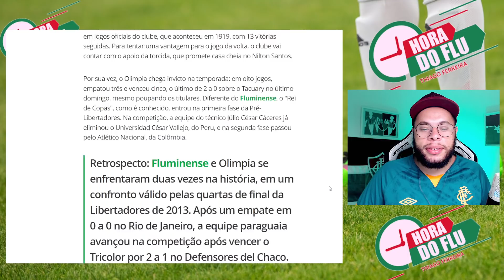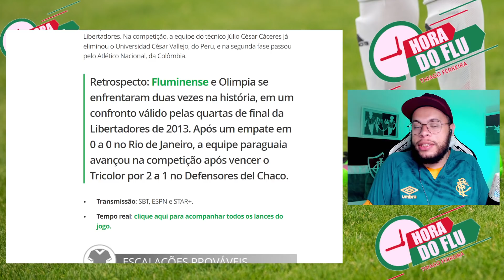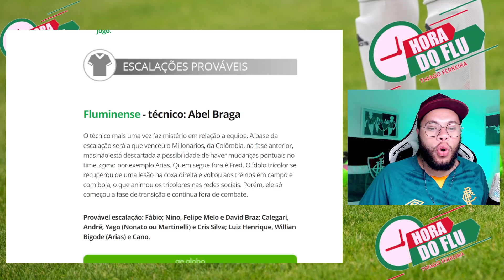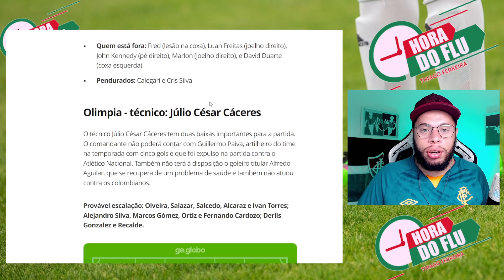🚨ÁRIAS PODE ENTRAR NO TIME TITULAR DO FLUMINENSE CONFIRA!